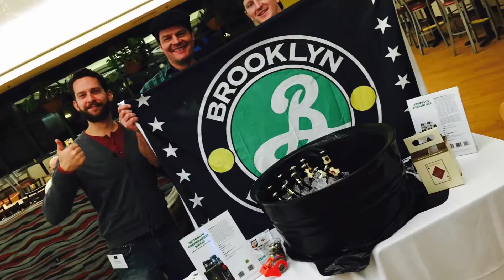2015 Monmouth University Alumni Beer Tasting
Here's a quick video of our 2015 Monmouth University 10th Annual Alumni Beer Tasting this past January.  What a great night with friends and alumni.  We were able to expand our beer horizons with a ton of new and seasonal beers along with our old favorites!!  Looking forward to seeing you all next Jan!!